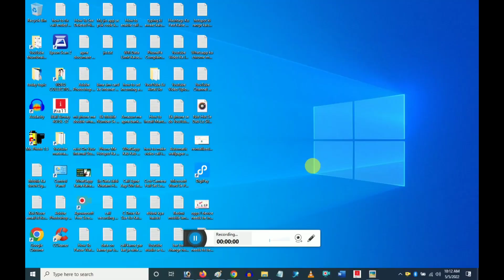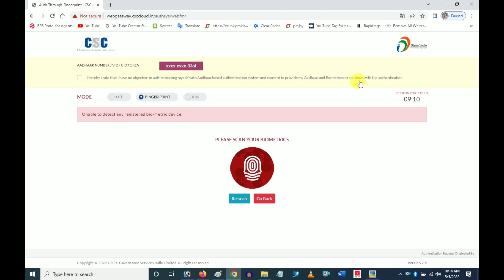opps ! Device needs to be re-initialized/Mantra/Morpho/Pmjay/Chrome/Firefox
Your Queries -👇
 device needs to be re initialized
 unable to detect any registered biometric device
 device needs to be registered. check env
 device not initialized
 device not ready mantra
 mfs100 not initialized
 morpho device
 morpho not working chrome
 mozilla firefox morpho setting
 unable to detect any registered biometric device mantra